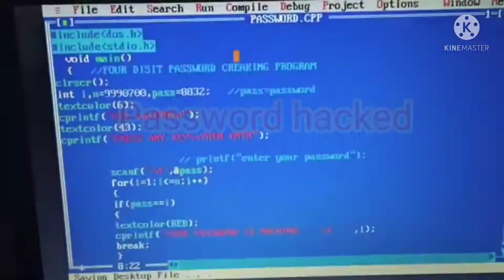Password Hacked🔥//How To Hacked Password//Password Hacked Kaise Kare//T4U//Tech4U